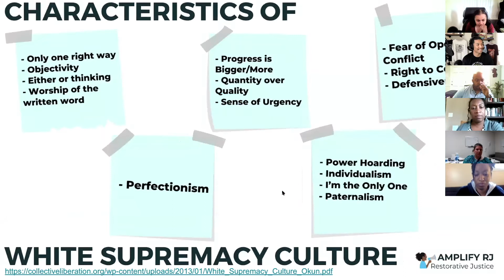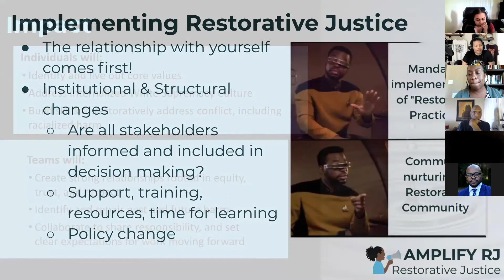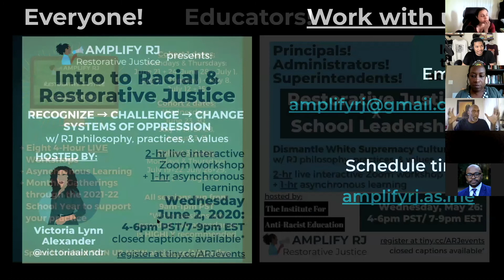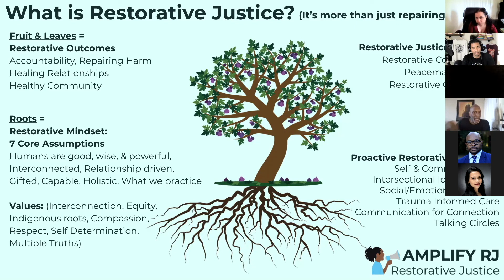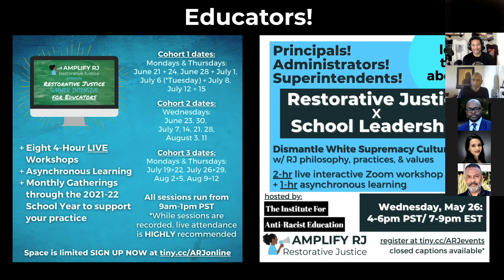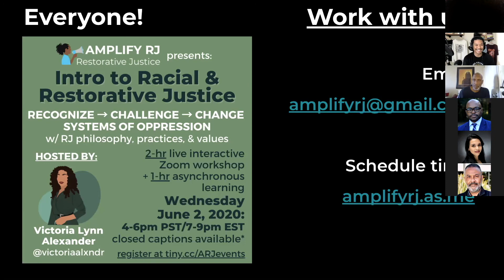Restorative Justice in the Workplace Webinar Q&A (5/26/21)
Q&A from Amplify RJ's Restorative Justice in the Workplace Webinar (5/26/21)